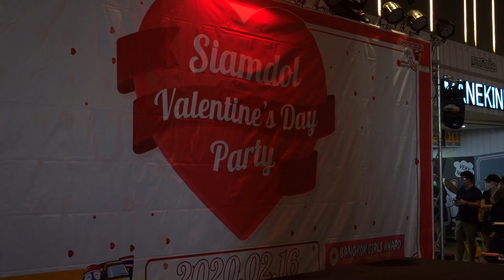SiamDream「サイアムドリーム」"Calling" @Donki Mall Thonglor "Siamdol Valentine’s Day Party" 16.2.20 [4K60fps]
@Donki Mall Thonglor "Siamdol Valentine’s Day Party" 16.2.20
1. 0:31 "Calling"